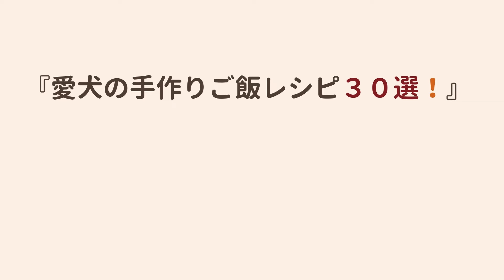【要注意】愛犬は痛い時必ずこの行動をします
今回は「愛犬が痛みを感じてる時にする行動」についてご紹介しました。
飼い主さんが愛犬の普段の行動や習慣をしっかりと把握・理解し、早期発見ができるように日頃からの観察を大切にしましょう！！
少しでも愛犬の健康情報を知って頂くことで日常での生活の参考にして頂ければ幸いです♪
この「イヌメシチャンネル」では愛犬の「健康」はもちろんのこと、飼い主様も「気軽に作れる食事レシピ」の情報などを配信しております。
また、公式LINEにて愛犬の手作りレシピ30選を始めとする豪華特典プレゼントしておりますので、ぜひ概要欄から受けとってみてくださいね！

ご紹介したおすすめレシピ動画はこちらです！

◉【犬　腎臓】身近なものを使って腎臓ケア！低タンパク食品を使ってみよう

◉【犬　腎臓】今日から始める腎臓ケア！ポイントはこれを取り入れるだった！！

🏆腸内ケアレシピ集
🏆腎臓の健康維持レシピ集
🏆シニア犬向けレシピ集
🏆肥満対策レシピ集
🏆肝臓の健康維持レシピ集
🏆泌尿・尿路対策レシピ集

▼おすすめの手作り食「キドニーレシピ」も販売中！！

▼健康ヘルシードッグフード「わんこのヘルシー食卓」はこちらから

この動画が参考になった方は
そして、コメントもお待ちしております💬🌟
「こんな動画が見たい❗️」「〇〇に効果的なレシピが知りたい❗️」などリクエストやご意見もお聞かせください📝

🔴おすすめレシピはコチラ🔴

普段、仕事や子育てに追われている方でも
作りやすいようになっておりますので、

運営会社
株式会社バウムクーヘン